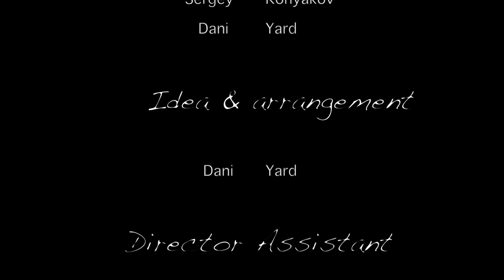What if (Squid Game)-Dani Yard Orchestra (Official video) feat Vladimir Nesterenko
Official video for "What if " by Dani Yard Orchestra

Squid Game